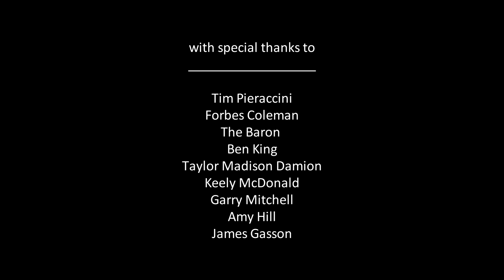Mishkin Fitzgerald (Birdeatsbaby) - I Want This (Live webcast at Honeytone Recordings)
Mishkin Fitzgerald of Birdeatsbaby is launching a solo record. This track, 'I Want This' was performed live for the first time as part of a webcast.

Audio recorded, mixed and mastered by Forbes Coleman, Audiobeach Studios, Brighton
Special guests were Emberhoney, James Gasson and Amy Hill.

Massive thanks to Forbes Coleman, J Baron and Ben King.